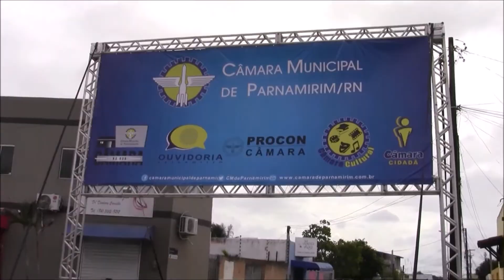Câmara Informa - 6 de julho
Programa destaca a cobertura dos eventos Câmara na Rua e Câmara Cidadã realizados no conjunto Jockey Club